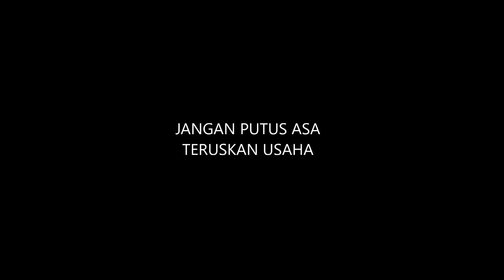KEJOHANAN OLAHRAGA 2022 SMK SERI SEMANTAN, TEMERLOH PAHANG